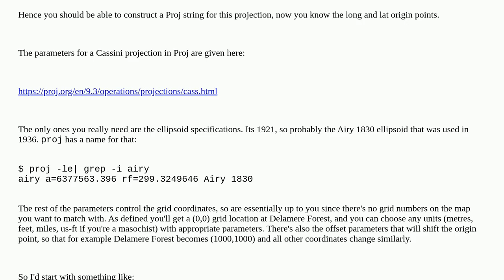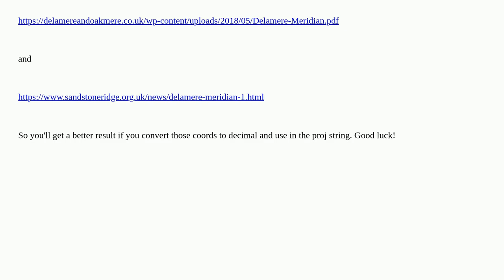Gis: Projecting an old Ordnance Survey map in Cassini-Soldner Grid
Projecting an old Ordnance Survey map in Cassini-Soldner Grid

A special thanks goes out to the community

  coordinate-system qgis ordnance-survey